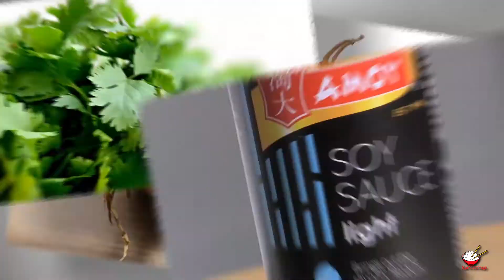Sichuan Razor Clams (Chinese Style Spicy Seafood Recipe)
Ingredients:
1kg Razor Clams
8 Cloves Garlic
40g Ginger
2 Tbsp Sichuan Peppercorns
1 Small Onion
6 - 8 Dried Red Chillies
25g Coriander
1 Tbsp Light Soy Sauce
1 Tsp Cooking Wine
1 Tbsp Sugar

Method:
1. Clean inside the clams under running water
2. Finely chop the ginger, garlic and chilli
3. Thinly slice the onion and roughly chop coriander
4. Heat 2 Tbsp oil in the wok
5. Add the peppercorn, chilli, garlic and ginger, fry for half of a minute
6. Add the onion, stir fry for a minute
7. Add the razor clams and stir
8. Add the cooking wine, soy sauce, sugar and stir
9. Cover the wok and cook for 2 to 3 minutes
10. Remove the cover, add coriander and stir
11. Transfer to a dish and serve hot